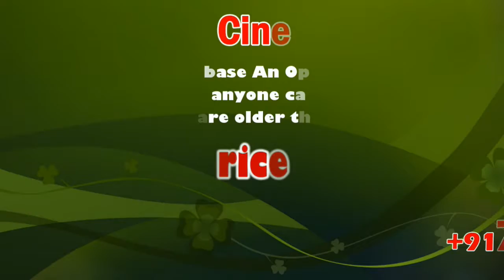Road safety awareness walkathon held | Minister Sellur K.Raju | Sicp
A road safety awareness walkathon was organised here on Tuesday. District Collector S.A. Raman flagged off the walkathon near the Salem Collectorate in presence of senior transport officials and other district officials.

According to officials, over 400 officials, students, Road Safety Patrol, Red Cross and Transport personnel took part. Students carried placards on traffic regulations and road safety. Awareness pamphlets were distributed to public.